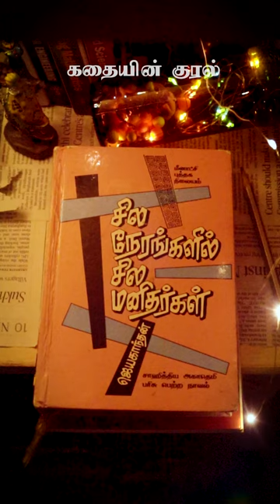jayakanthan tamil bookreview bookrecommendations